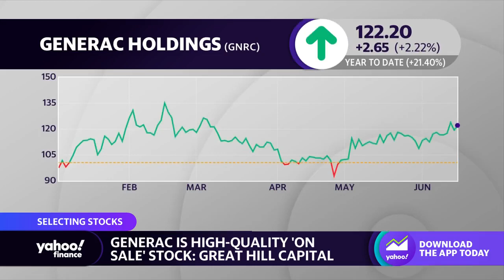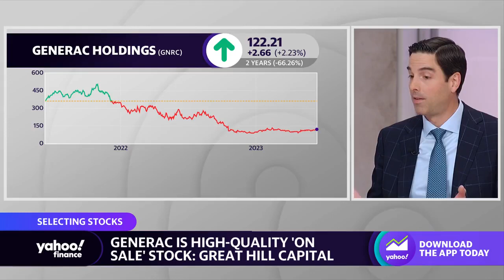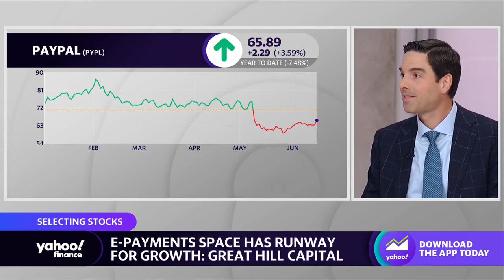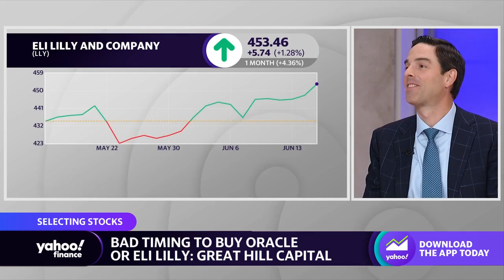PayPal and Generac stocks a buy: Strategist breaks down why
Thomas Hayes, Chairman of Great Hill Capital. Hayes joins Yahoo Finance's Diane King Hall and Brad Smith to discuss why he thinks PayPal and Generac are buys,